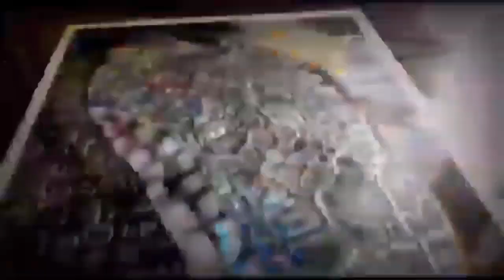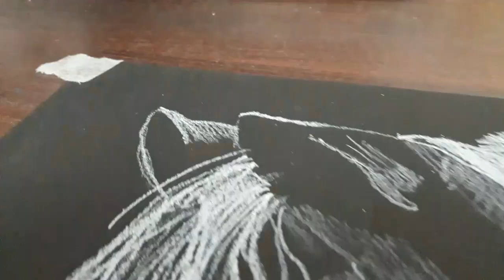drawing horse on black paper// black art